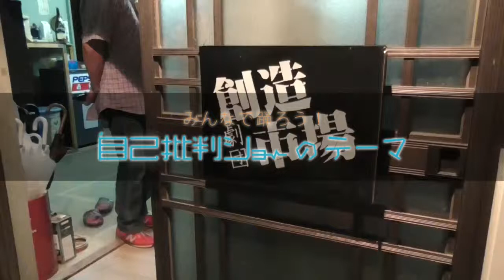自己批判ダンス 劇団創造市場のみなさん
みんなで踊ろう！自己批判ショーのテーマ

■劇団創造市場のみなさん

劇団旗揚げ20周年に向けて、みんなで自己批判ショーのテーマを踊ってみよう！踊ってくださる方大募集、自己批判ショーが撮影にお伺い致します。動画での応募も大歓迎！

■この企画は茨城県が運営するインターネットテレビいばキラTV（是非とも併せて番組の方も御覧ください。

【自己批判ショーの生でお願いします】